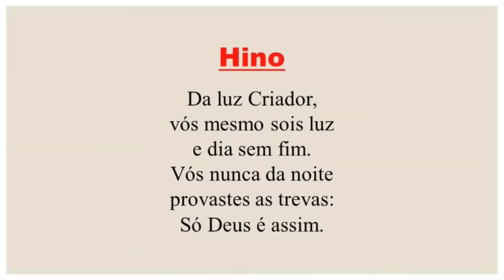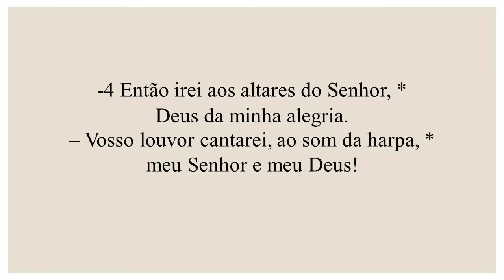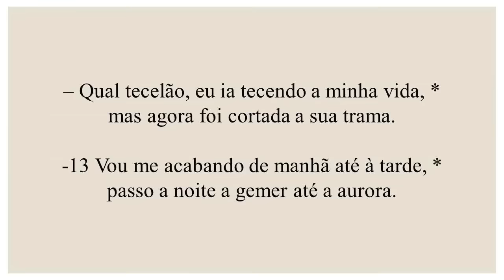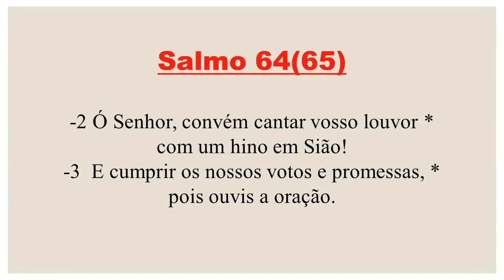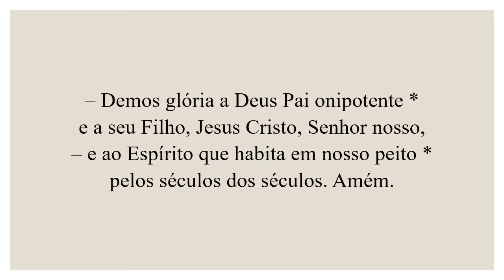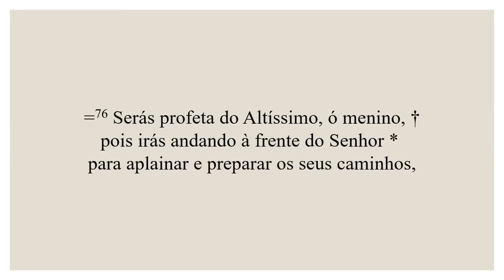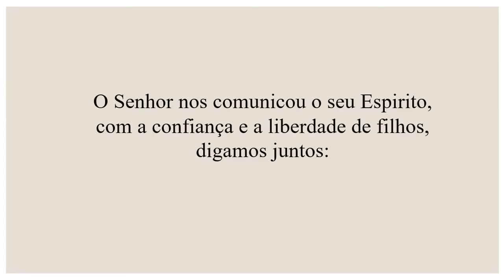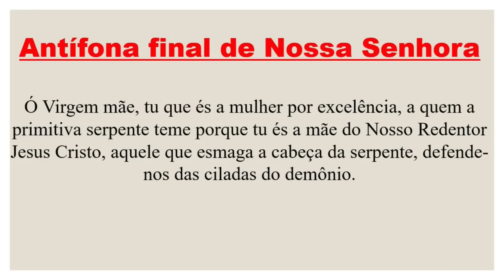Laudes-16 de Janeiro de 2024| 2ª Semana do Tempo Comum| 2ª Semana do Saltério